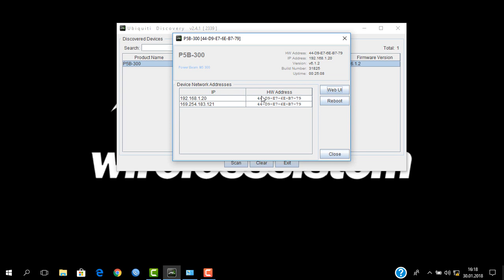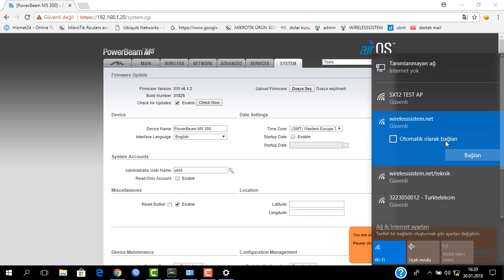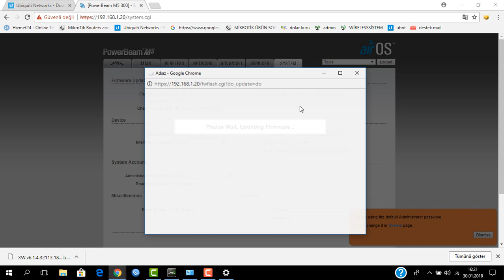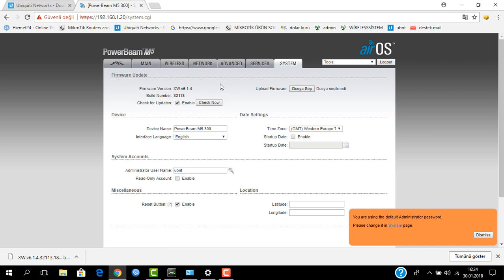UBNT Ubiquiti AirMAX Serisi Yazılım Güncelleme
Kablosuz Çözüm Ortağınız